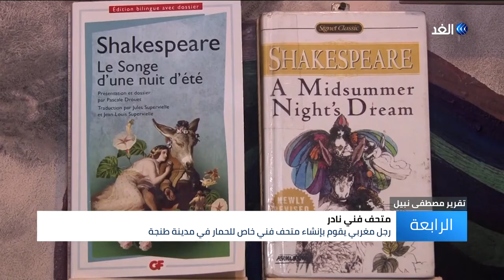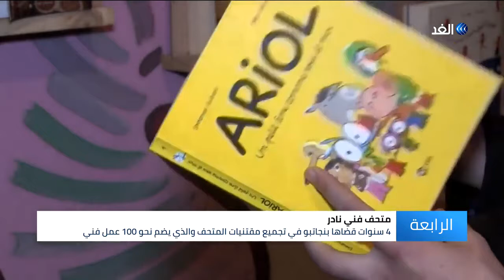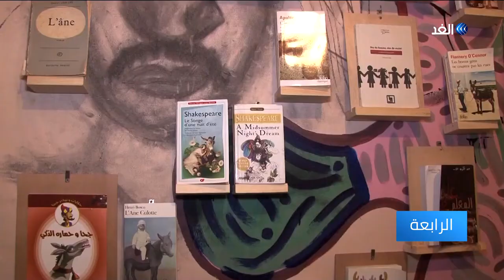رغم الانتقادات مغربي ينشئ متحف للحمار في طنجة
A private Moroccan museum is home to hundreds of artworks and books, all revolving around a single theme, the donkey.
The word donkey is often used in a derogatory sense in the Arabic culture to ridicule people, but one Moroccan man thinks the animal deserves more credit.

STORY-LINE:
Abderrahim Benaatabou carefully positions a new donkey sculpture at the private donkey museum that he founded in Tangier.
It is the latest addition to a collection featuring hundreds of items dedicated to celebrating the donkey.
In Arab culture, likening someone to a donkey is far from flattering and is often used to suggest stubbornness or foolishness.
But Benaatabou, a photographer and an environmental activist, thinks the donkey should be appreciated.
He set up the museum to tell the story of the donkey and the role it has played in Moroccan society, especially in remote villages.
He reminisces of older times when his great-grandmother used a donkey to get around in the village where she lived.
If it had not been for the donkey, she would not have been able to go to the market or on house visits, he recalls.
The museum is open to visits by appointment only and roughly five to 10 people visit it daily.
But initially, setting up a museum dedicated to donkeys was considered bizarre and even ridiculed.
Despite the criticism, Benaatabou went for it anyway.
"I persisted and I worked hard. And people got past the mockery and they look at the museum in a new way," Benaatabou says.
The private museum features 100 artworks, including about 20 sculptures and 150 books, with the donkey being the unifying theme.
Its visitors often include tourists who learned about the museum online.
Pauline from Germany says this is her first visit to a museum focused on a single animal.
"I really appreciated the diversity of the objects," she said.
Small donkey figurines are displayed next to paintings of donkeys at the venue.
Works by artists from Morocco, France, the US, Spain, Congo, Ivory Coast and other countries, are on display.
Benaatabou has reached out to artists asking for contributions through their works.
He spent the past four year piecing together the collection and finally opened the museum in late 2019.
Ultimately, he wants people to leave his museum with an awareness of the importance of the animal and the role it has played in serving communities throughout history.